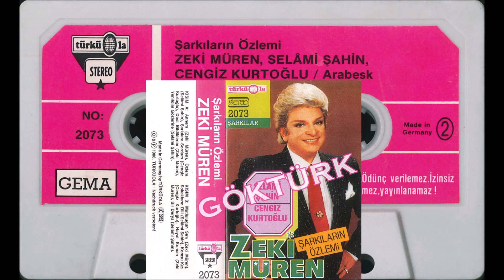Cengiz Kurtoğlu - Şarkılara Sordum - Şarkıların Özlemi - Türküola 2073 - 17.12.1986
Unutulan kasedinin yedek eseridir. Türkiye'de ve Almanyada Unutulan kasetinde satışa çıkmamış olup sadece bu kasette yayınlanmıştır.

Hollanda'dan Erhan abime selamlar,